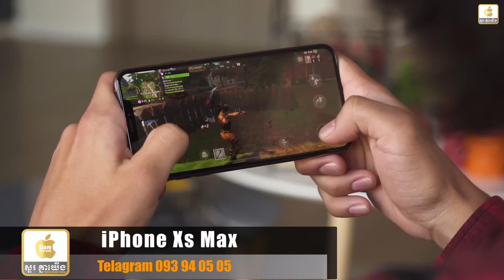iPhone Xs Max 64G តម្លៃត្រឹមតែ 279$ ទេបងប្អូន 64G LL/A មួយទឹក Grade A Gold 279$ / Black White 269$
iPhone Xs Max 64G តម្លៃត្រឹមតែ 279$ ទេបងប្អូន
IPhone XS Max 64G LL/A 🇺🇸 មួយទឹកអាមេរិច
Grade A Gold  279$ / Black White 269$
Grade B Gold 269$ / Black White 249$
Grade C Black White Gold 239$
LCD Copy 229$
iPhone XS Max LL/A 256G 🇺🇸 មួយទឹកអាមេរិច
Grade A Gold 299$ / 289$Black White មានឆ្នាំងហ្សុីន
Grade B Gold 279$ / White Black 269$មានឆ្នាំងហ្សុីន
Grade C 259$ អត់ឆ្នាំង
LCD Copy 229$ អត់ឆ្នាំង
iPhone XS Max LL/A 512G 🇺🇸 មួយទឹកអាមេរិច
Grade A Gold 359$
Grade B Gold 339$
Grade C Gold 319$
LCD Copy 289$

.បង់រំលស់ក៍បាន .វ៉ៃដូរក៍បាន .ទិញដាច់ក៍បាន .ទិញជំពាក់ខ្លះក៍បាន .ឆូកកាតក៍បាន ដឹកផ្ញើរគ្រប់ខេត្តក្រុង
តាមដានតំលៃ iPhone iPad ជារៀងរាល់អាចចូលGroup Telegram
 សាខាផ្សារ វិមានឯករាជ្យ
Smart :    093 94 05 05
CellCard: 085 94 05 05